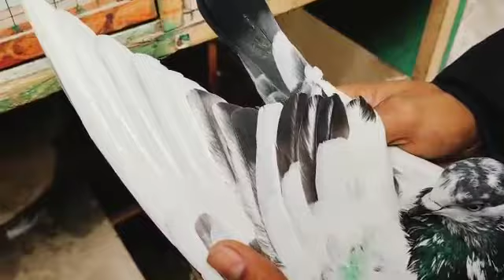Rampuri Teddy and Golden Kabootar for sale in Lahore Imran Jutt (0300-4467668)